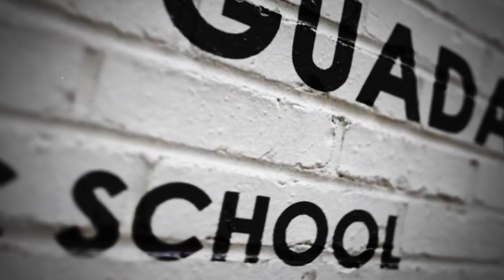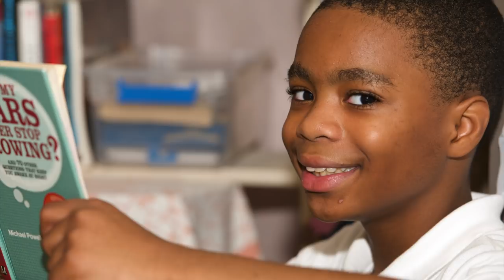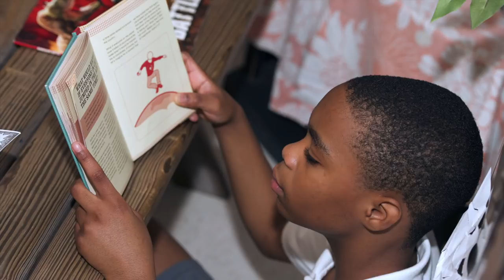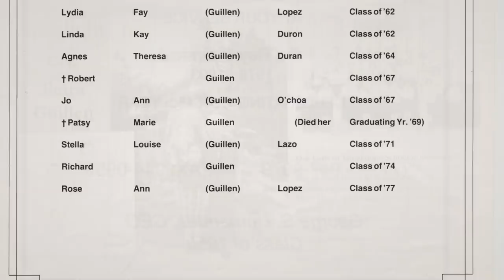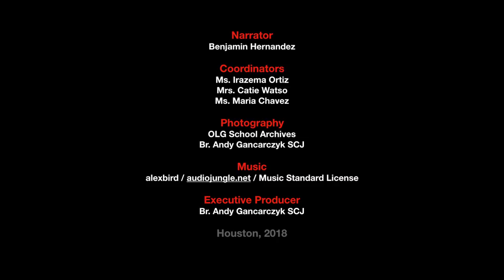Our Lady of Guadalupe Catholic School ** Boots&Bling Gala** 2018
© Our Lady of Guadalupe School
Narrator: Benjamin Hernandez
Coordinators: Ms. Irazema Ortiz, Mrs. Catie Watso, Ms. Maria Chavez
Photography: OLG School Archives, Andy Gancarczyk
Production: Andy Gancarczyk